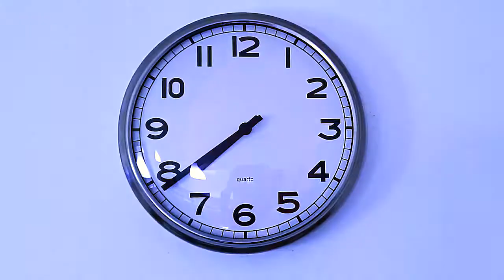ACTS / ECOLE DE DANSE CONTEMPORAINE DE PARIS ® - [VIDEO DANSE] - IN/OUT #154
ACTS / École de danse contemporaine de Paris®

©Asiamara Di Pietrantonio / ESC1
©ACTS/École de danse contemporaine de Paris - 2020